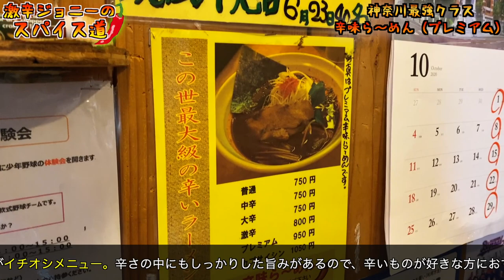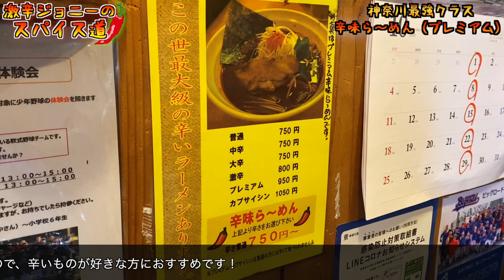神奈川最強クラスの激辛ラーメンに挑戦状を叩き込みいってきた！【Hot】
【今回のお店】
らーめん ひの木
神奈川県藤沢市藤が岡2-9-16

【過去動画】